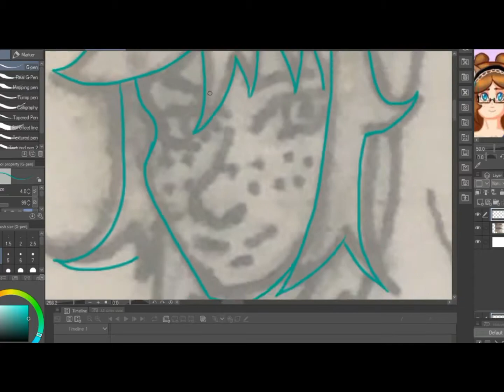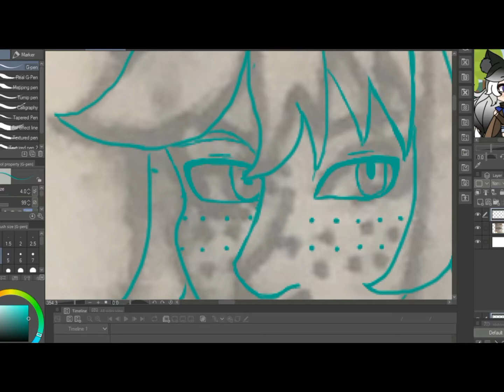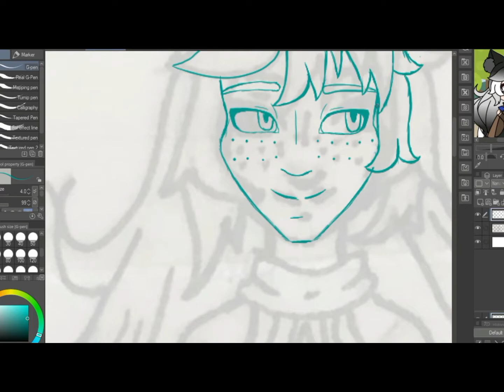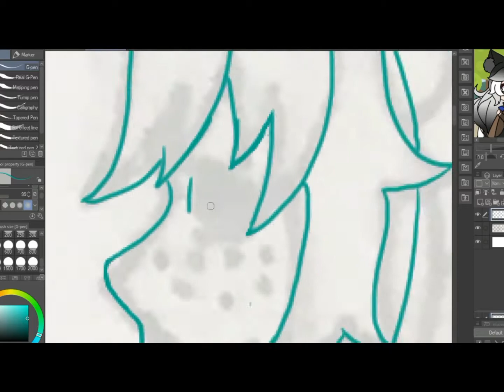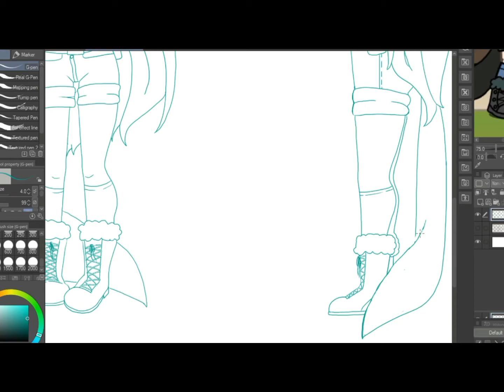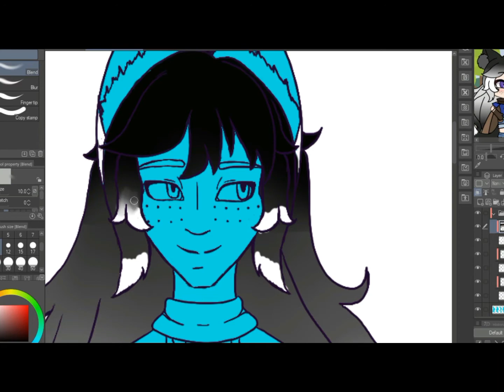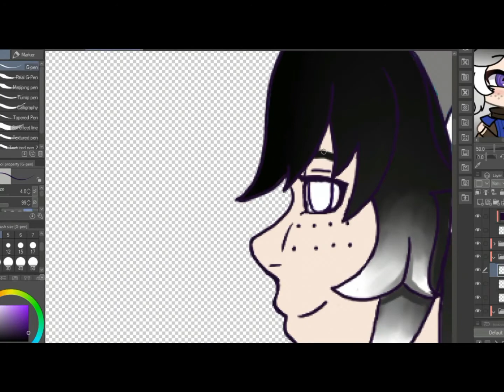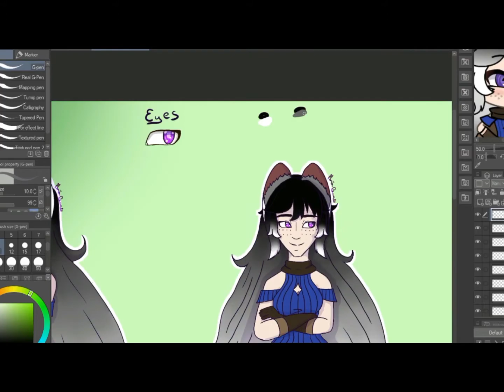Character Creation Speedpaint!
I finally committed and drew a character sheet. It was for a competition on art fight I needed Deborah's character sheet so here it is after like 3 years. Hope y'all like it :).